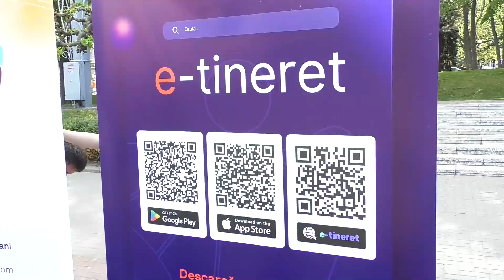Lansarea ediției a II-a a Programului municipal „Centrul de Tineret Mobil”, pentru anul 2024